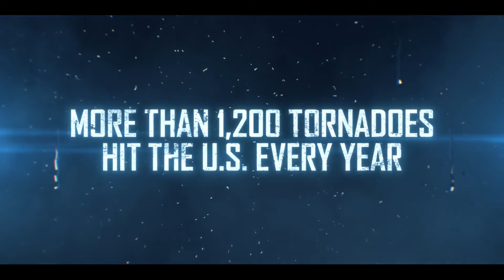13 MINUTES Official Trailer 2021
13 MINUTES Official Trailer 2021

The largest tornado on record threatens to ravage a small town, leaving residents with only 13 minutes to find shelter, search for loved ones and fight for their lives. In the wake of total devastation, four families must overcome their differences and find strength in themselves and one another to survive.
Release date: 29 October 2021 (USA)
Director: Lindsay Gossling
Screenplay: Lindsay Gossling
Music composed by: Ariel Marx
Producers: Lindsay Gossling, Travis Farncombe, Karen Harnisch
Production companies: Involving Pictures, Elevated Films